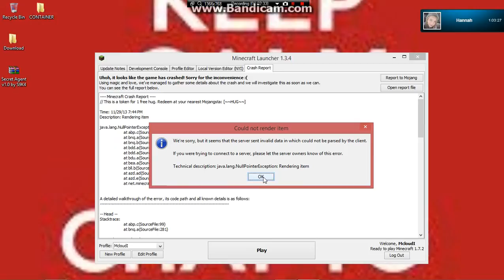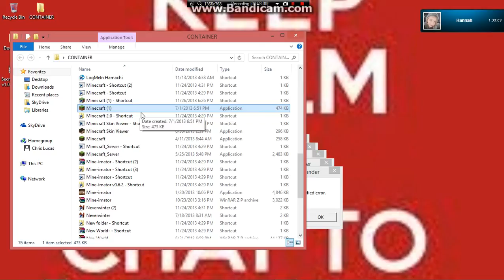McloudI in Mini-games Marathon with Sniddunc and Pheonizdays Part 2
Thanks for watching if you enjoyed it please leave a like and subscribe if you want to keep tabs on my channel as well as comment with ideas of things to do in minecraft or other games!
ip: hivemc.net